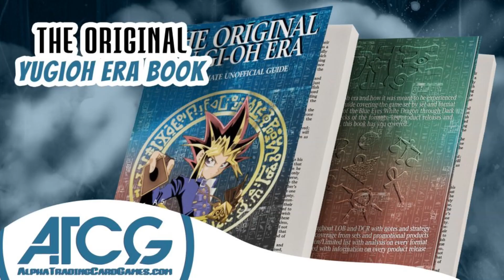Pokemon TCG Live Annihilape EX VS Serperior VSTAR Palkia VSTAR!!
Hard hitting and fast both annihilape carsd have a lot going for them in terms of damage but also carry their respective drawbacks. The regular annihilape makes for an extremely good revenge attacker but it's cursed with terrible hp that pokemon insists giving to regular pokemon. Annihilape ex doesn't have an hp problem but its main attack gives it a lot of self damage negating your high hp to take hits. Either way, while they can definitely work seperately I think for now they work best together.